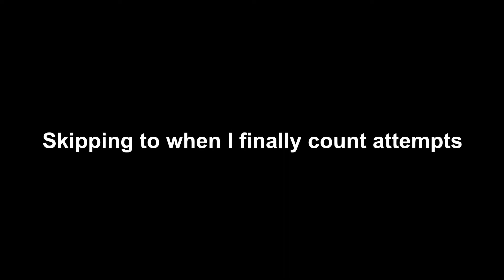Fluke From 28 (Kinda) - [240fps] Thanatophobia by ARtu (Extreme Demon)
I started this while I still played on mobile, which is where most of the attempts came from. I got 48 as my best on mobile, which is why it's not totally a fluke from 28. Anyway, yesterday I started practicing it because it was the first level in a list I made for myself. I'm not sure if I'll share the list yet, for now I'll just say it has 30 levels, most of which are extremes. Anyway, I practiced for maybe 20 or 30 minutes, then I decided to play from 0 to see if I could pass my best from mobile. Good thing I was recording, because after 4 minutes I fluked the level from 28 (not counting mobile progress). This was a really enjoyable experience, and I highly recommend it.

Completion date: June 5th, 2021
Enjoyment: 9/10
Difficulty: Extreme Demon
My difficulty rating: Insane Demon
Total attempts: 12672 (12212 from mobile)
Worst Fail: 28 (48 on mobile)
Current extreme demon count: 7

6. AAAAAAAAAAAAAAAAAAAA ( legacy list #285)